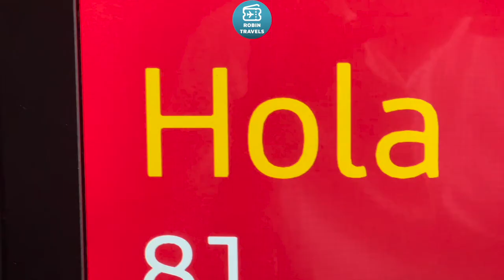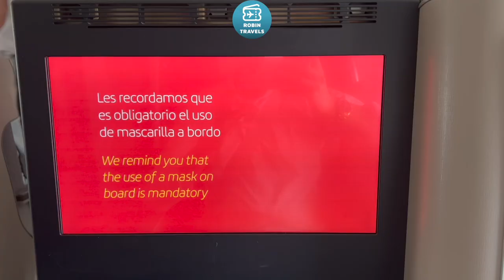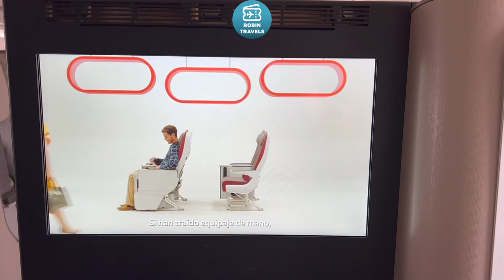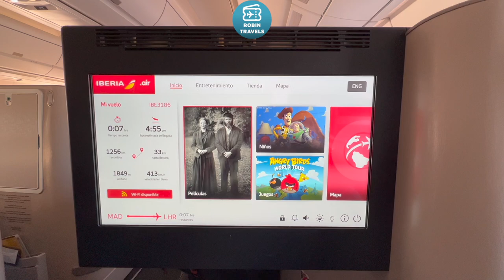LA EXPERIENCIA A350 EUROPEA | TRIP REPORT IBERIA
Airbus A350 EC-NDR
Business Class Madrid-London Heathrow
IB3166
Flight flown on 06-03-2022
Seat 8J